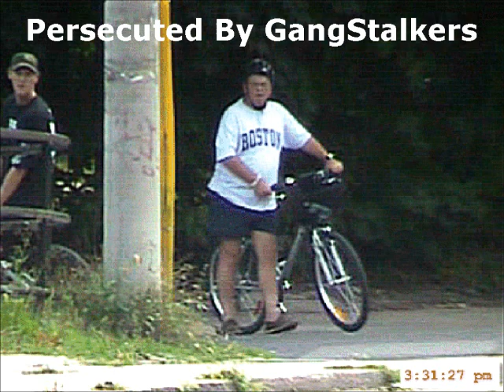CUNNEDA and ZEPH DANIEL ~ MAY 15, 2011 INTERVIEW